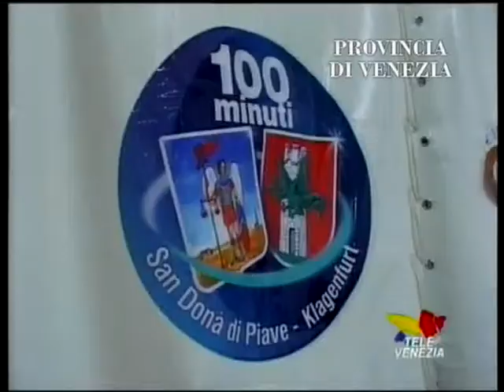Intervista a Francesca Zaccariotto: unità d'Italia, vandali a Venezia e Carinzia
Tre argomenti all'ordine del giorno nell'intervista apparsa su Televenezia il 5 maggio 2010: collaborazione con la Regione della Carinzia, festeggiamenti per le celebrazioni dell'unità d'Italia e atti vandalici a Venezia - Dal Tg di Televenezia 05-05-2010